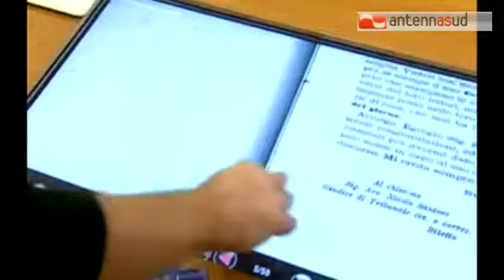TG 28.11.13 Fiera del Levante, mancano i soldi per gli stipendi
Il bilancio alla fine è stato approvato. Un ok squisitamente tecnico e formale, ma che di fatto sconfessa la linea di gestione precedente, cioè quella targata Gianfranco Viesti. Stiamo parlando della Fiera del Levan,te la cui situazione è a dir poco disastrosa. Dipendenti in allarme, niente soldi per gli stipendi.